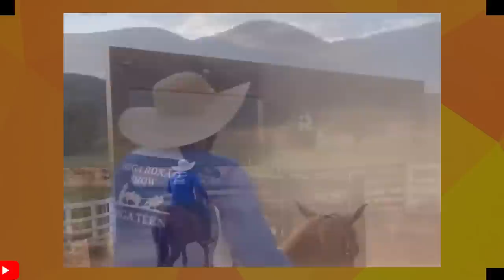JUNIOR VIANNA COMPROU NOVA FAZENDA SAIBA OS DETALHES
O CANTOR JUNIOR VIANNA COMPROU NOVA FAZENDA NO CEARÁ SAIBA TODOS OS DETHALHES